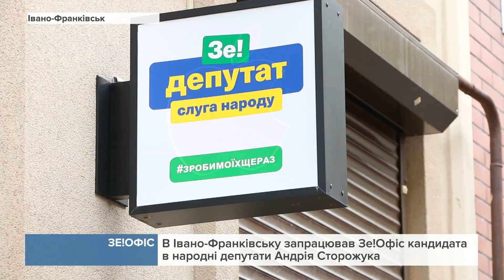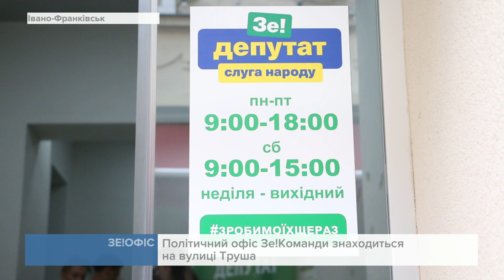В Івано-Франківську запрацював Зе!Офіс кандидата в народні депутати Андрія Сторожука